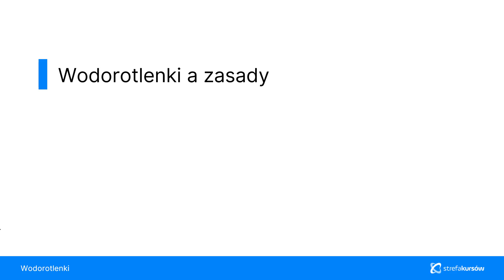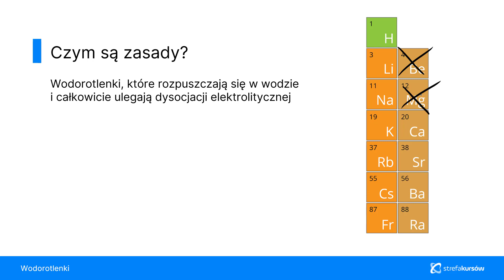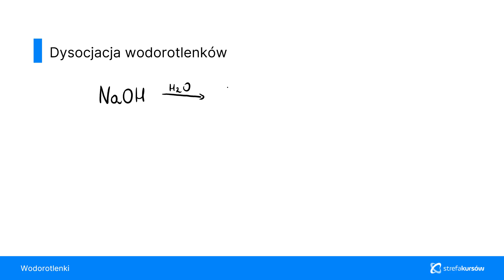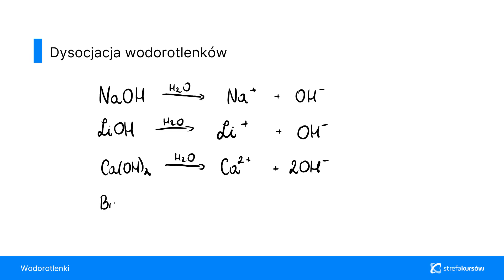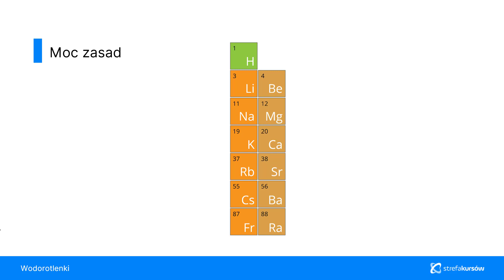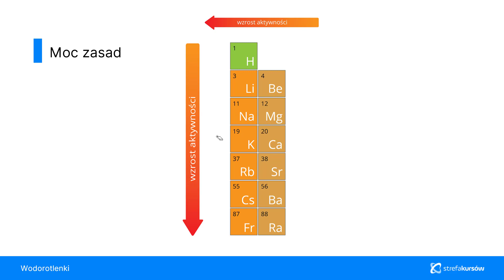CHEMIA z Kursem Online - Związki Nieorganiczne | Wodorotlenki a Zasady | ▶strefakursow.pl◀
🔬Chemia nie jest Twoją mocną stroną? A może przygotowujesz się do matury i chcesz mieć pewność, że żadne zadanie nie będzie dla Ciebie trudnością? Nasz kurs online to odpowiedź na Twoje potrzeby! Zacznij rozumieć chemię!

💡 Czego się nauczysz:
➡️Wszechstronny przegląd związków: Zrozumienie kluczowych grup związków nieorganicznych oraz zrozumienie, czym różnią się od siebie
➡️Charakter substancji: Nauka określania natury chemicznej różnych substancji
➡️Praktyczne umiejętności: Poznawanie procesów wytwarzania tlenków, kwasów, wodorotlenków i soli
➡️Charakter tlenków: Zrozumienie, jak określić, czy tlenek jest zasadowy, kwasowy, czy amfoteryczny
➡️Tajniki związków kompleksowych: Zrozumienie ich budowy, poznawanie pojęć takich jak liczba koordynacyjna, atom centralny i ligandy
➡️Profesjonalne nazewnictwo: Nauka nazywania związków o strukturze kompleksowej
➡️Analiza mocy kwasów: Porównywanie kwasowości w oparciu o układ okresowy i stałe dysocjacji
➡️Reakcje chemiczne: Dogłębne zrozumienie reakcji, które zachodzą między różnymi grupami związków nieorganicznych

🌟 Korzyści z kursu:
- Pewność siebie: Solidne przygotowanie do egzaminu maturalnego, sprawdzianów i kartkówek
- Praktyczne umiejętności: Możliwość stosowania wiedzy w praktyce dzięki licznym ćwiczeniom
- Zrozumienie, a nie zapamiętywanie: Podejście oparte na zrozumieniu, a nie tylko na mechanicznym zapamiętywaniu informacji

🧪Niezależnie od Twojego poziomu wiedzy, nasz kurs pomoże Ci opanować podstawy chemii związków nieorganicznych i da Ci pewność, że sprostasz każdemu wyzwaniu! Zainwestuj w swoją wiedzę i zapisz się na szkolenie online już teraz!

⏳ Czas na naukę Chemii jest teraz! ⏳